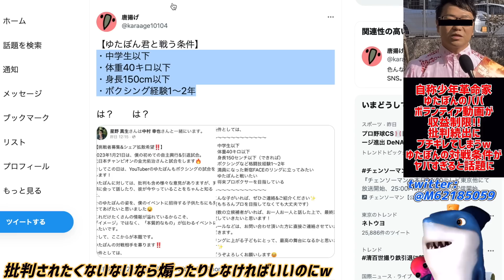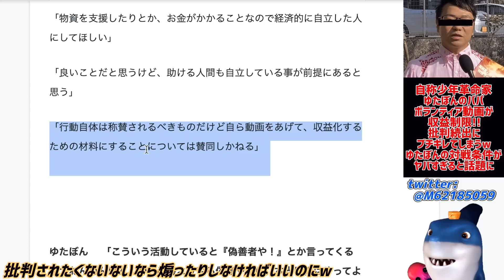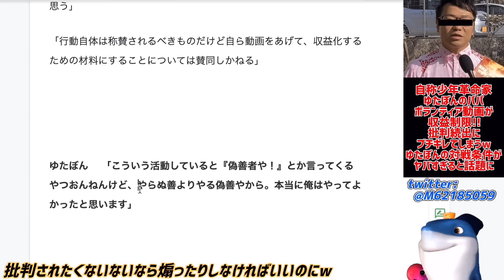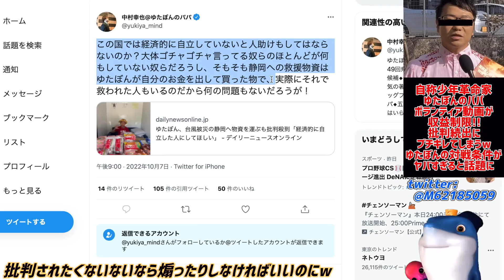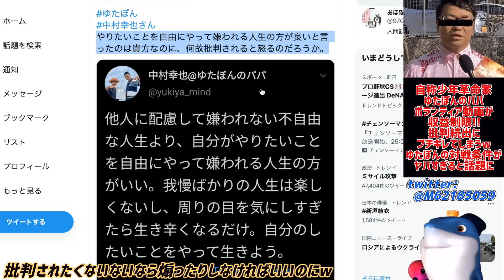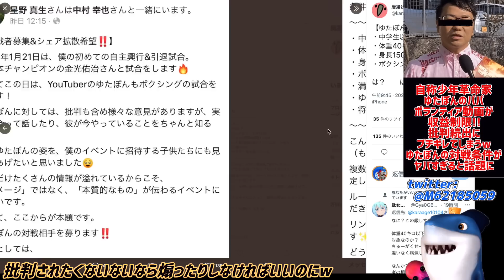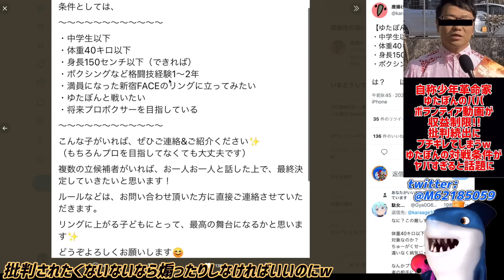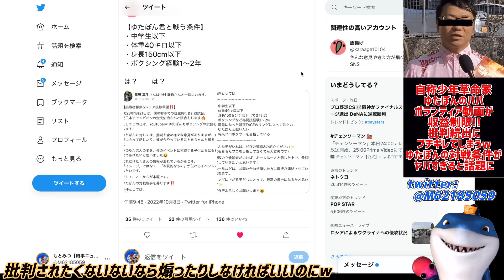【ゆたぼんパパ】ボランティア動画が収益制限!!批判続出でブチギレてしまうwwその内容とゆたぼんのボクシング対戦相手の条件がヤバすぎると話題にww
過去の行いに原因があるんだよなw🤣

参考リンク